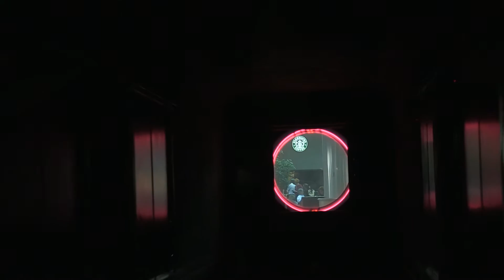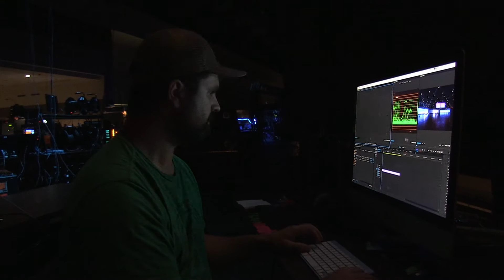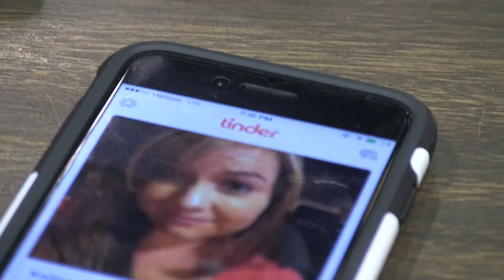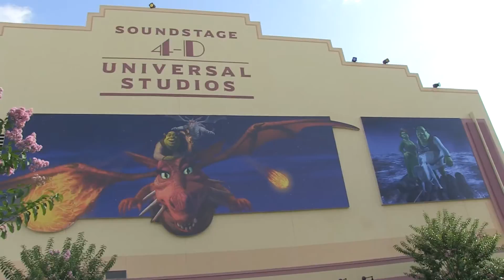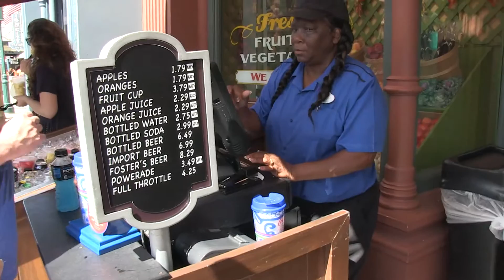Contrast Films Orlando Documentary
Follow Chase, Cole, and Jordy in this riveting documentary as they go to Orlando for a work trip.